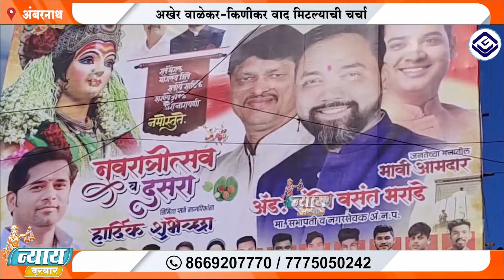अंबरनाथ शिवसेना शिंदे गटाचे उमेदवार प्रतीक्षेत?